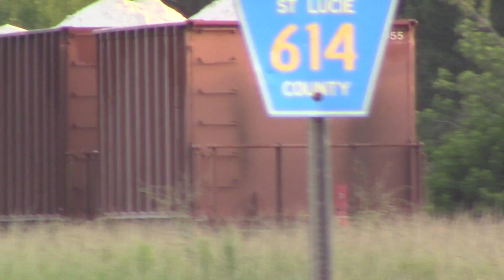FEC920 Sep 14, 2016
411LHF with a TBOX and about three dozen or so loaded hoppers.